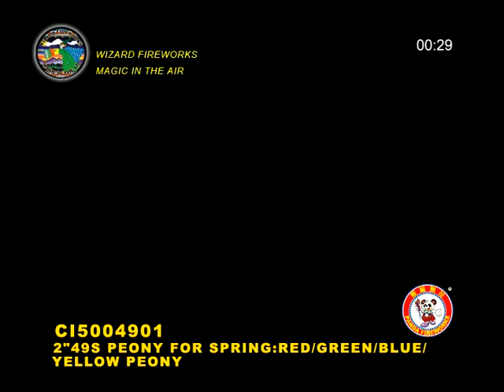1.3G FIREWORKS: PC99 - 49S 2" PEONY FOR SPRING: RED/GREEN/BLUE/YELLOW PEONY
1.3G FIREWORKS: PC99 - 49S 2" PEONY FOR SPRING: RED/GREEN/BLUE/YELLOW PEONY
Manufacturer: WIZARD
This 1.3G (Class B) fireworks item and more is available from Kastner Pyrotechnics Fireworks Wholesale and Imports LLC in Wisconsin. Serving the Midwest and beyond with high quality 1.3g and 1.4g wholesale fireworks.